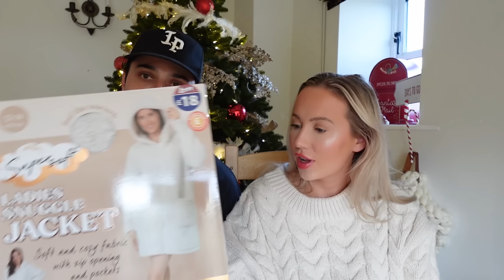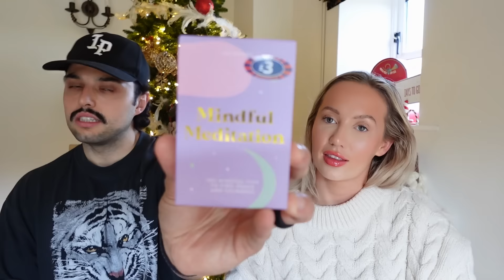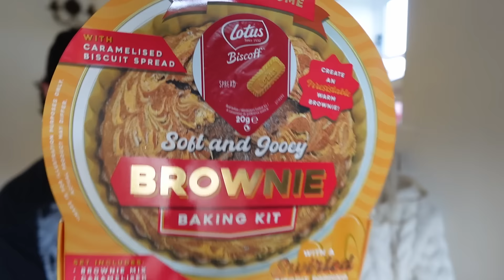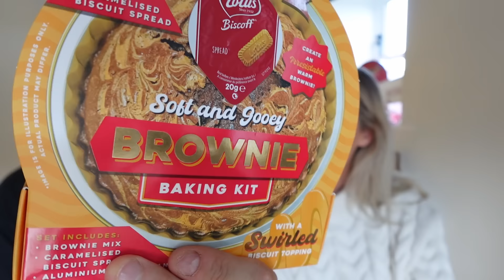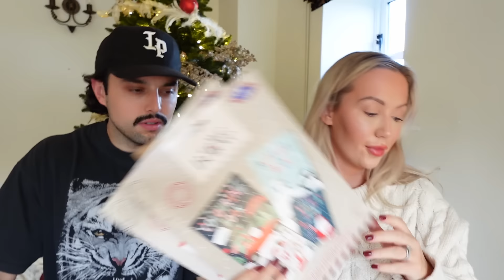£50 B&M Stocking Filler Challenge Christmas 2023 | Him, Her, Baby & Pets!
It's TIME for one of our favourite festive videos of the year... the £50 B&M challenge! We failed miserably at the challenge lol but ended up with some AMAZING stockings filled with some amazing gift ideas for your loved ones this year including her, him, baby & pets. I hope you enjoy this video my loves & have a wonderful rest of your week! xxxxxxx